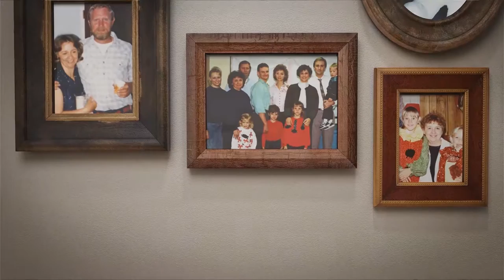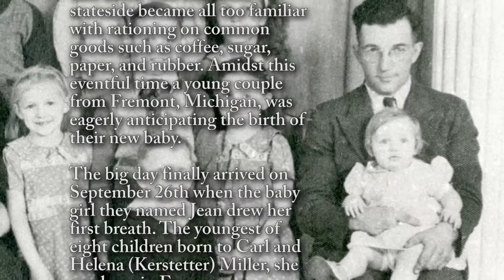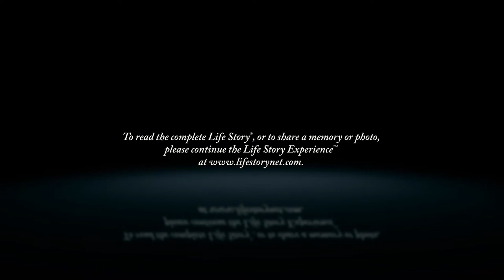Jean Talsma - Life Story Digital Video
Life Story Funeral Homes present the life of Jean Talsma of Martin, MI. To read the obituary of Jean Talsma, to read the full Life Story, or to leave a memory or comment, please